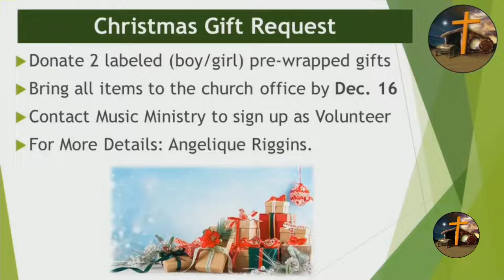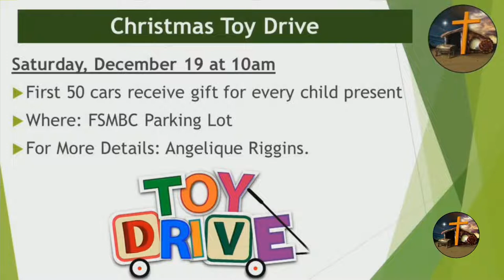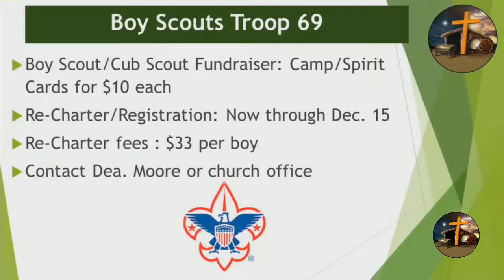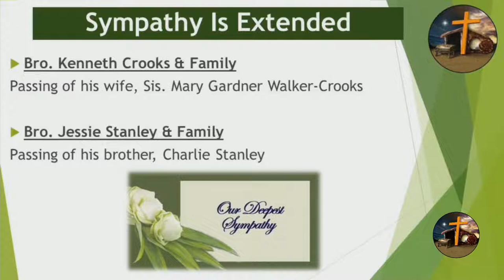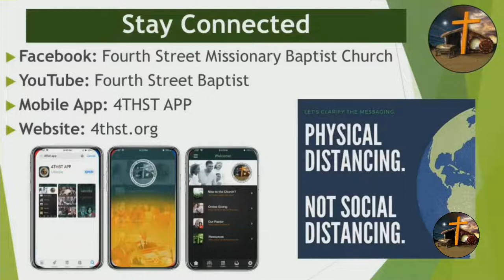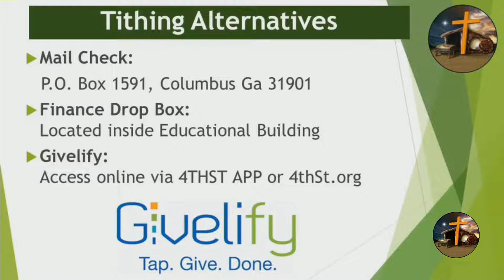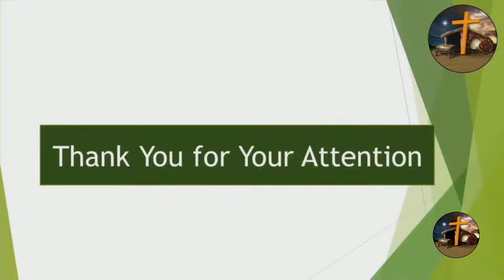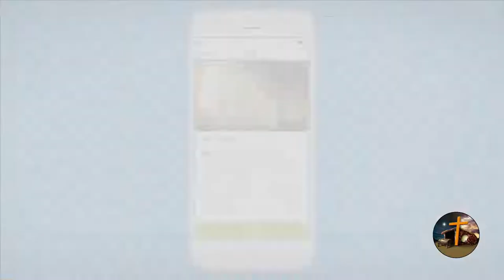FSMBC 12/13/2020 7:45 am - What Is The Object Of Your Strength?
Sermon Scriptures: Exodus 15:2-4
Sermon Text: Exodus 15:2
Sermon Title: What Is The Object Of Your Strength?

Lesson #1. The Lord is my strength
Lesson #2. In Jesus the Christ, empowered by the Holy Spirit
Lesson #3. The glorious might of God through Jesus the Christ, empowered by the Holy Spirit